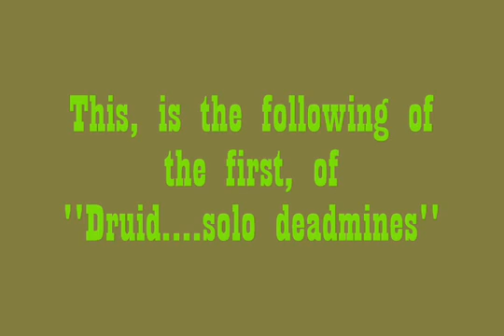Druid solo deadmines 2!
Soloage of deadmines, but with something different than the first one ;) enjoy!